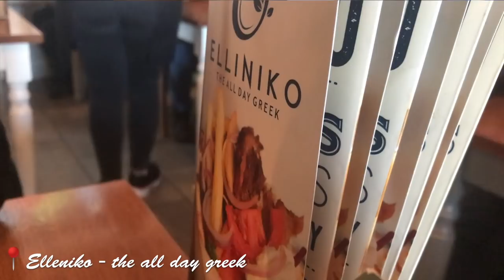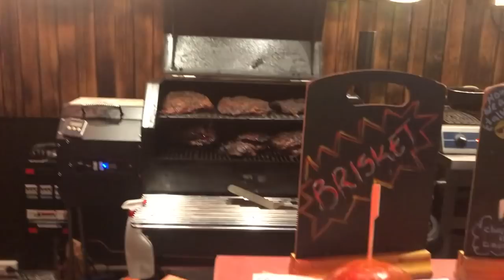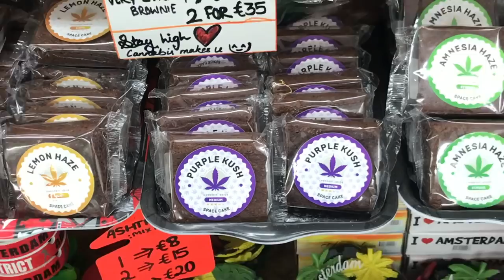Vintage VLOG à Rotterdam et Amsterdam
Je vous retrouve aujourd'hui pour découvrir les Pays-bas avec moi.
Je suis restée 3 jours entre Rotterdam et Amsterdam, j'ai bien mangé et j'ai shopper vintage : Le Paradis !